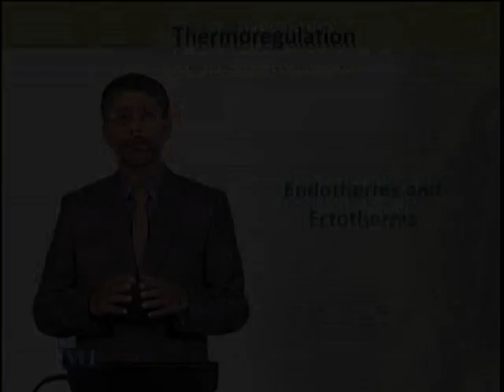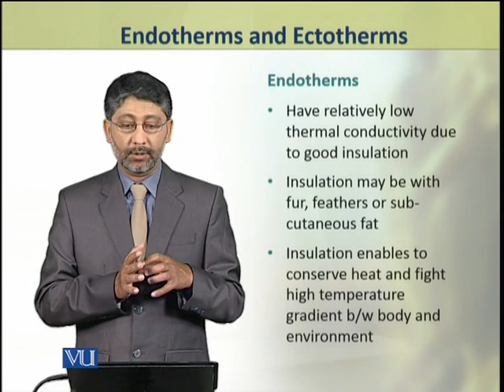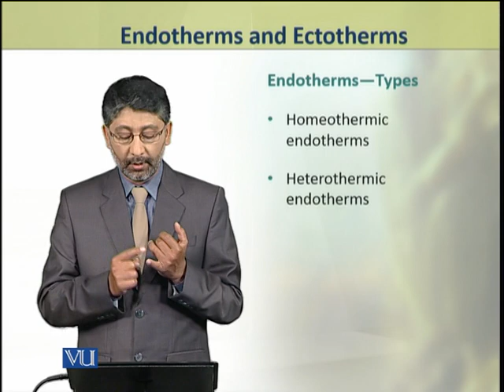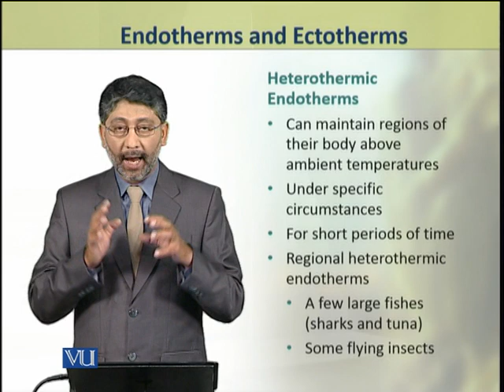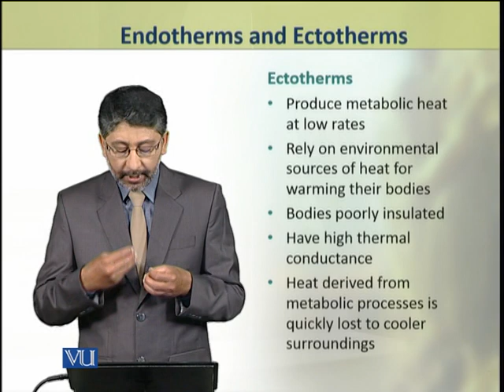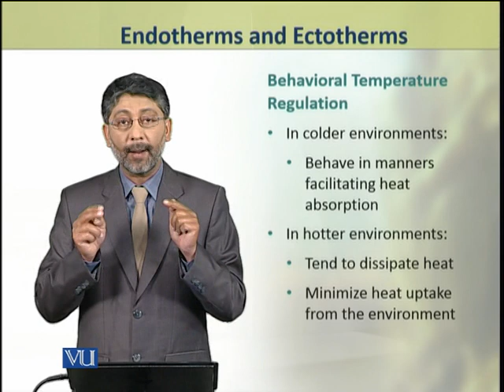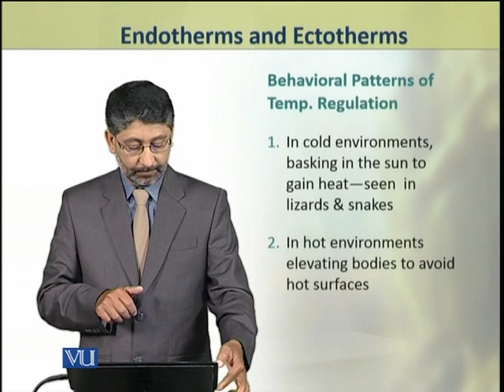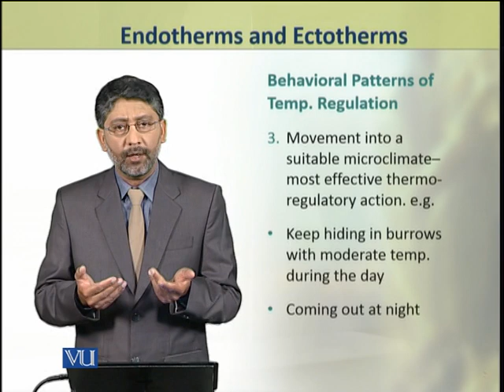Endotherms and Ectotherms | Animal Physiology and Behavior (Theory) | ZOO502T_Topic218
Topic218: Endotherms and Ectotherms,
By Dr. Ateeq ul Jaleel